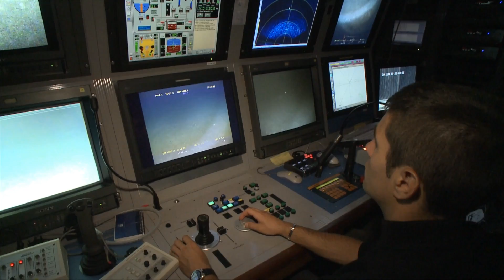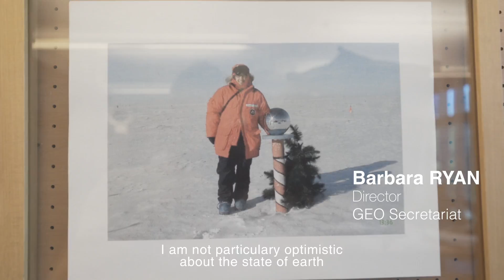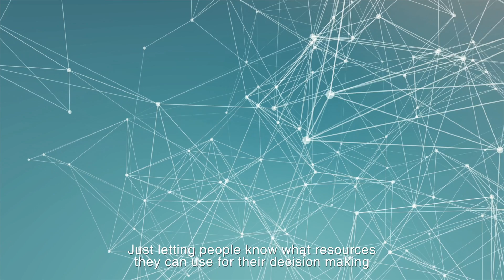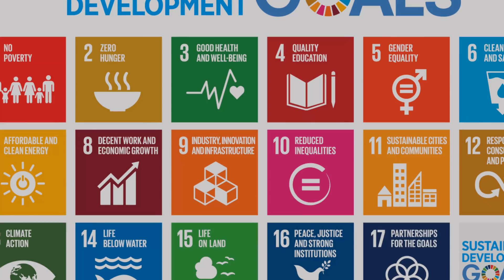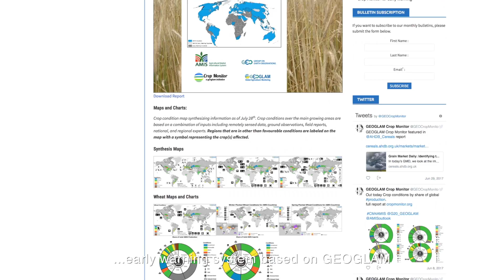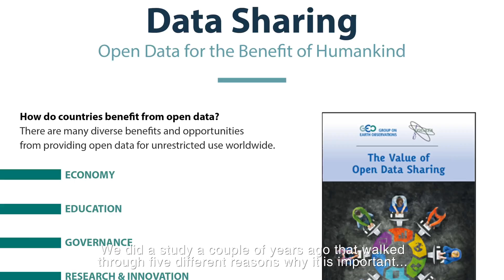Part 1/10: GEO (Earth observations: Delivering insight for decisions)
In part 1 of this documentary series, we look at the work being done by the Group on Earth Observations (GEO) to improve the availability, access and use of Earth observations for the benefit of society.